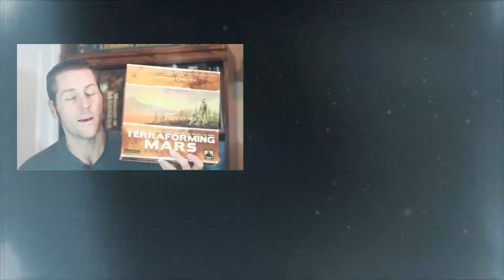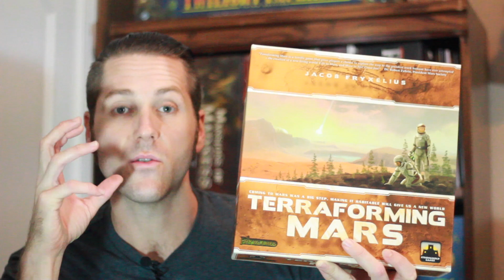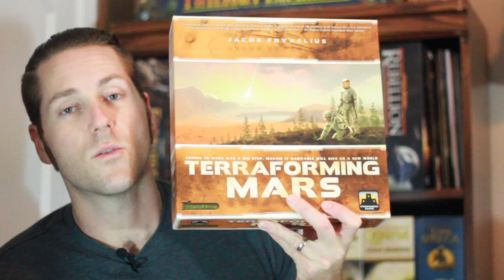25 Games of Christmas Day 3 Terraforming Mars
Continuing the Countdown to Christmas we take a look at one of the hottest games out there right now. Terraforming Mars by Stronhold games, is worth picking up if you can find it! Also let me know what games you'd like to see featured in our countdown!